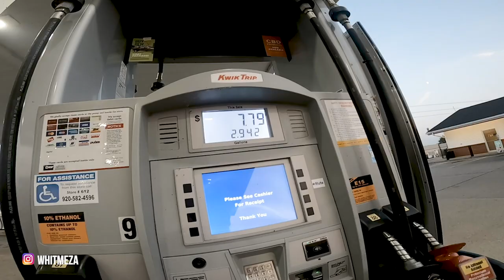Riding My Harley-Davidson Sportster Motorcycle to Photograph a Wedding in Wisconsin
It's always an adventure when I'm riding my Harley-Davidson Sportster, and taking it to photograph a wedding for the first time was just that. Follow along as I update you on where this riding season has taken me, and where it almost didn't take me (thank you very small peanut tank).

LOVE SNAIL MAIL:
Whitney Meza
117 Watson Street #101

MY RIDING SETUP + FAVS: